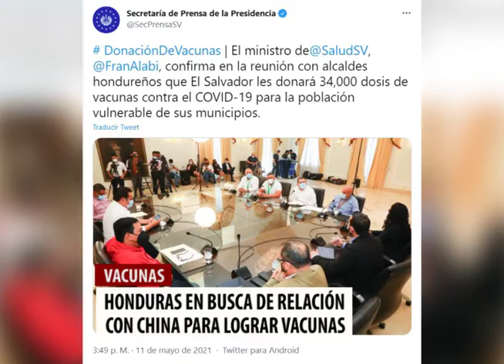Oficina en China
El Gobierno de Honduras, estaría dispuesto en aperturar una oficina comercial en China con el fin de adquirir las vacunas contra el COVID-19, o buscar países intermediarios para obtener el fármaco.